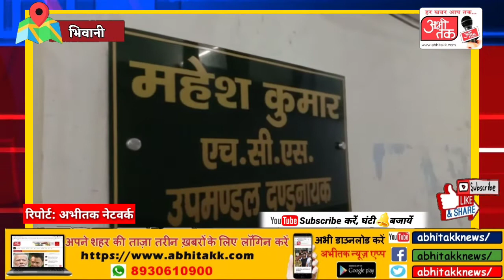कालाबाजारी करते पाए तो होगी कार्रवाईजमाखोरी व कालाबाजारी करने वालों के खिलाफ सख्त हुआ प्रशासन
भिवानी, 24 अप्रैल : कोरोना के बढ़ते मामलों को देखते हुए देश के कई राज्यों में लॉकडाउन लगा दिया है। भिवानी में भी सुबह 9 बजे से सांय 6 बजे तक ही बाजार खोलने की अनुमति प्रशासन द्वारा दी गई हैं। जिसके बाद भिवानी के बाजारों में भी जमाखोरी और कालाबाजारी शुरू हो गई है। दुकानों पर तंबाकू और घरेलू सामान प्रिंट रेट से कहीं अधिक दाम पर बिक रहे है। हालांकि जिला प्रशासन द्वारा जिले में कालाबाजारी और प्रिंट रेट से अधिक दाम पर सामान बेचने वालों के खिलाफ कार्रवाई के लिए टीमें गठित कर दी गई हैं।